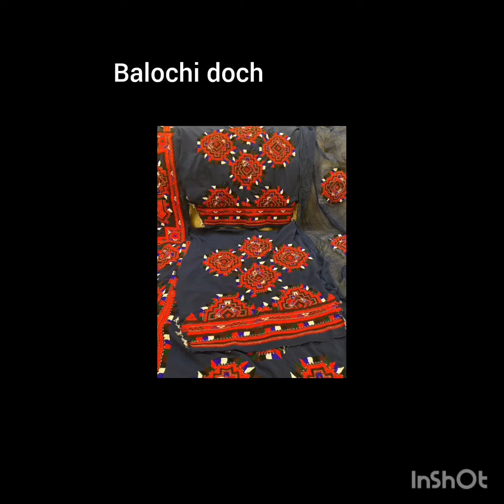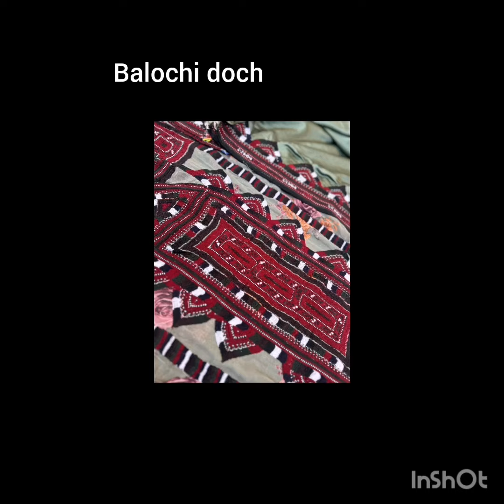بلوچی دوچ دستے دوچ باز واشے سوٹے والڈ ڈلوری اویلبل یاستے